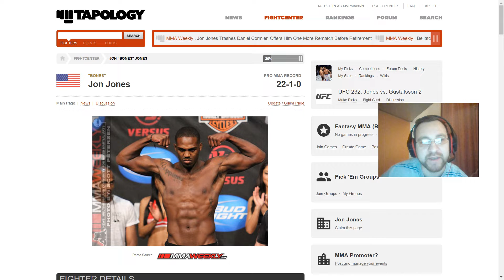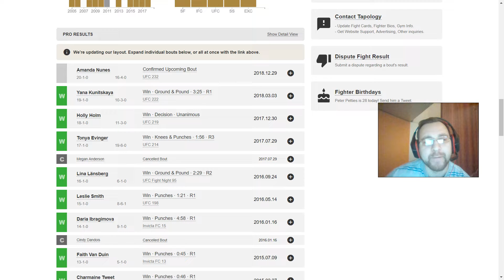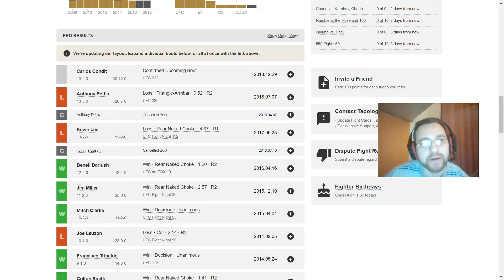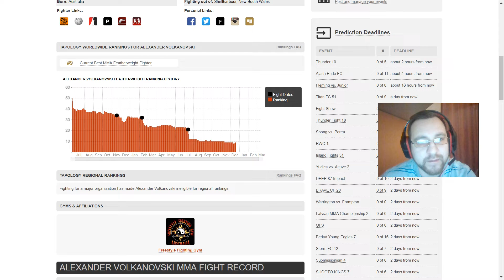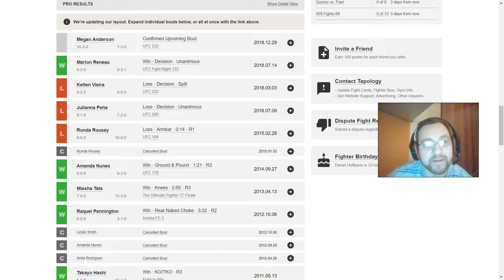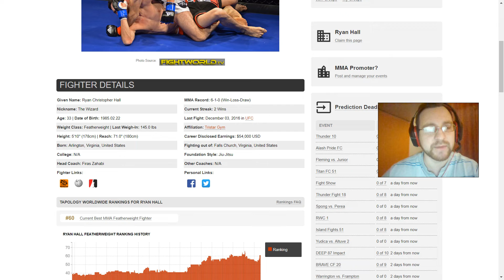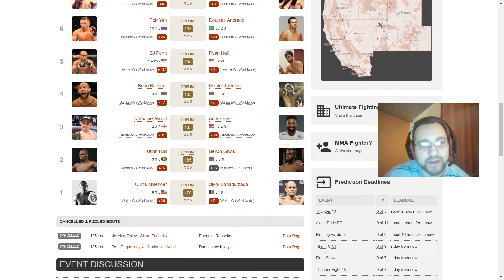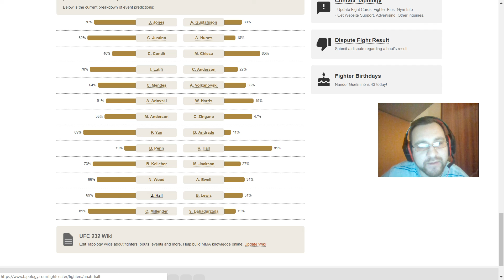UFC 232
Вам предлагается подробный разбор поединков и онлайн прогнозы на предстоящие поединки, разбор кф в букмекерской конторе

Пишите вопросы и пожелания